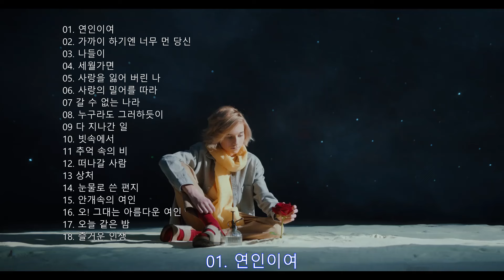이광조 노래 18 곡